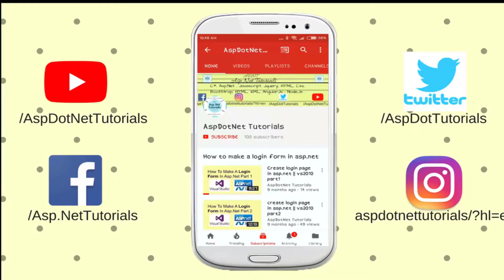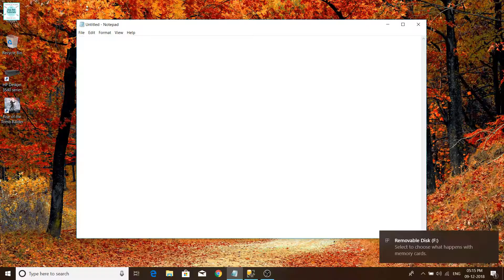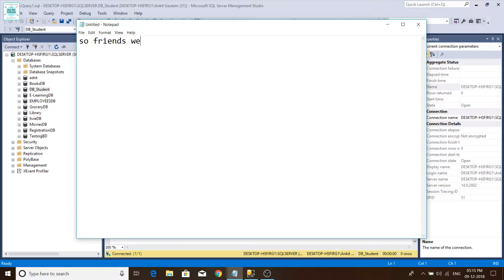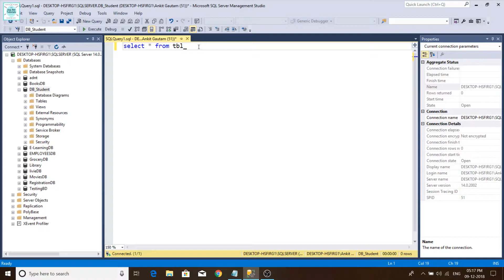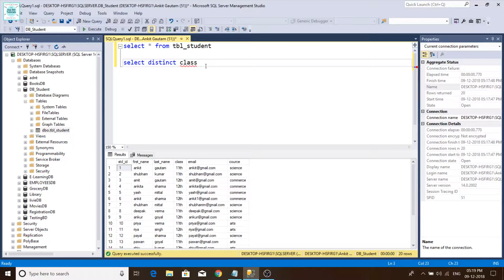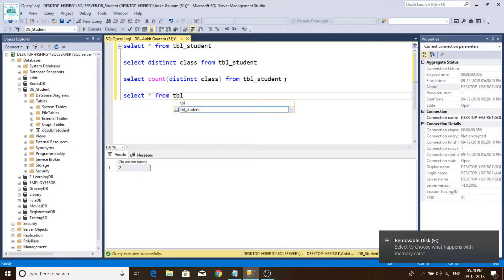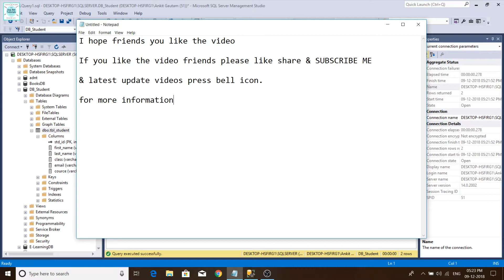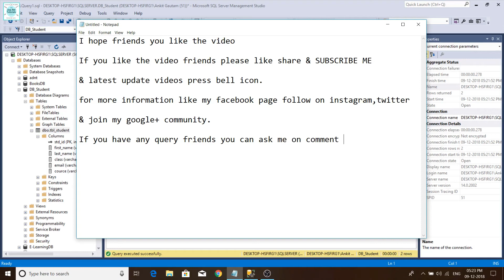How to use query distinct , where & select sql server 2017 || sql tutorials 3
In this video we have learn about database and how to create sql server 2017 It is very easy wasy to learn this video is very helpful for beginner students.

SQL Database is a relational database service in the Microsoft cloud based on the market-leading Microsoft SQL Server engine and capable of handling mission-critical workloads. SQL Database delivers predictable performance at multiple service levels, dynamic scalability with no downtime, built-in business continuity, and data protection — all with near-zero administration. These capabilities allow you to focus on rapid app development and accelerating your time to market, rather than allocating precious time and resources to managing virtual machines and infrastructure. Because SQL Database is based on the SQL Server engine, SQL Database supports existing SQL Server tools, libraries, and APIs. As a result, it is easy for you to develop new solutions, to move your existing SQL Server solutions, and to extend your existing SQL Server solutions to the Microsoft cloud without having to learn new skills.